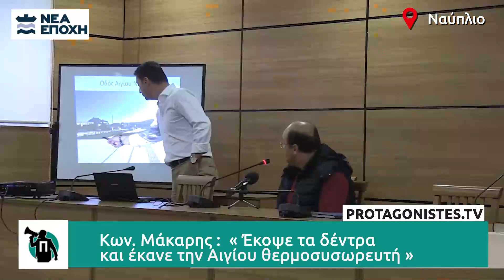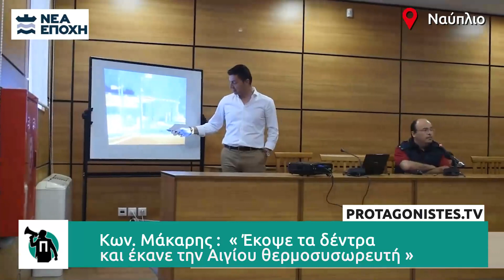Εκδήλωση της ΝΕΑΣ ΕΠΟΧΗΣ για το Περιβάλλον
«Η ανάπτυξη μπορεί
κάλλιστα να συμβαδίζει με την προστασία του
περιβάλλοντος, αρκεί αυτό να αποτελεί προτεραιότητα της
Δημοτικής Αρχής»